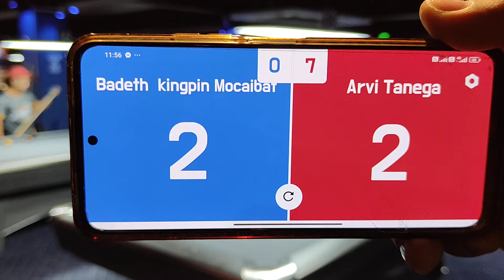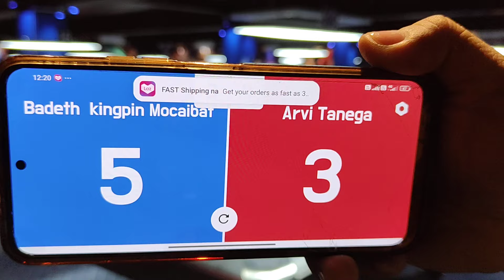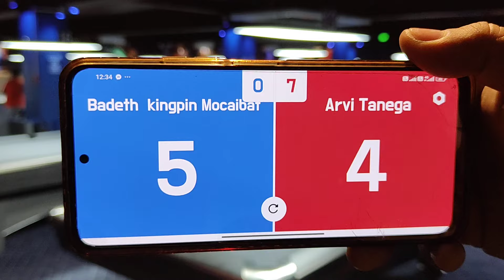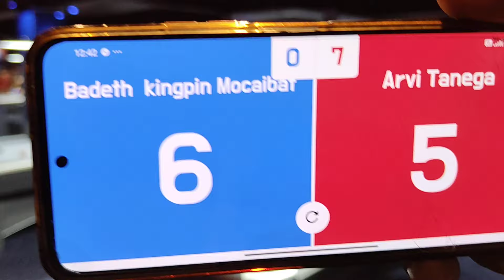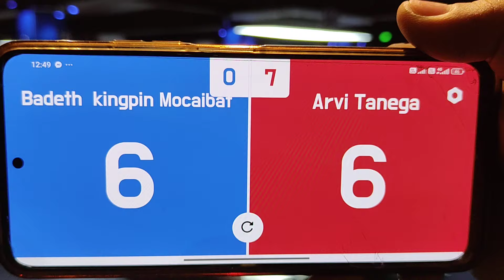Baseth " Kingpin " Mocaibat Vs Arvi " Meow " Tanega R-8 GTD